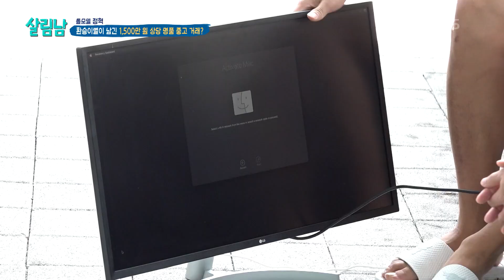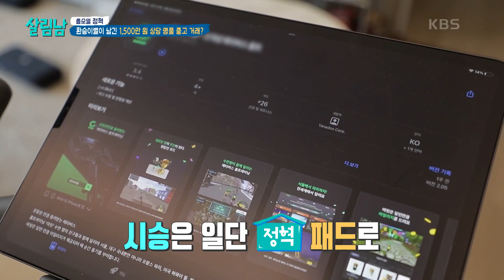전설의 거래온도 99도? 만난지 10초만에 쿨거래 완료 [살림하는 남자들/House Husband 2] | KBS 230909 방송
전설의 거래온도 99도? 만난지 10초만에 쿨거래 완료